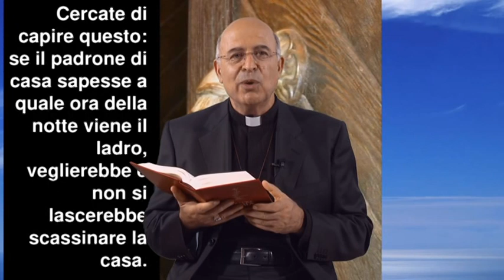Mercoledì della XXIX settimana del Tempo Ordinario 25 10 2023